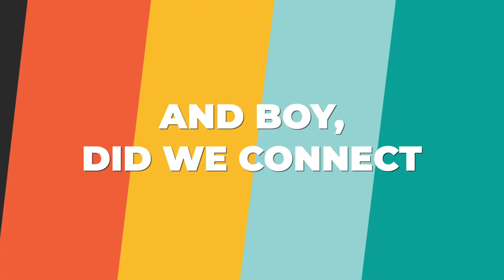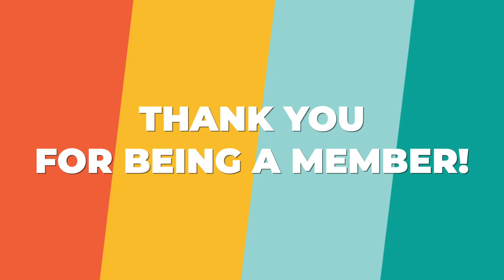The Year of Connection